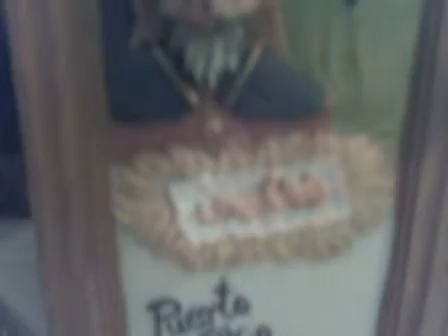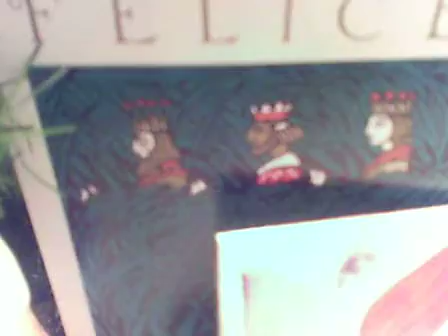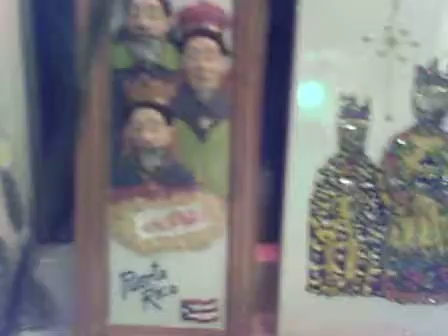Mi Navidad Latino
Navidad Latino with Migueltio The North Country Latino